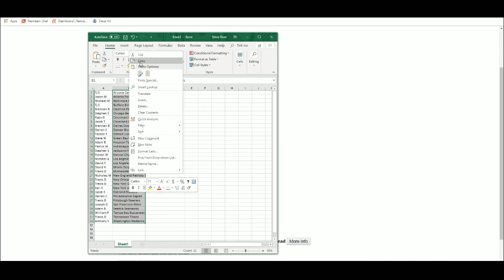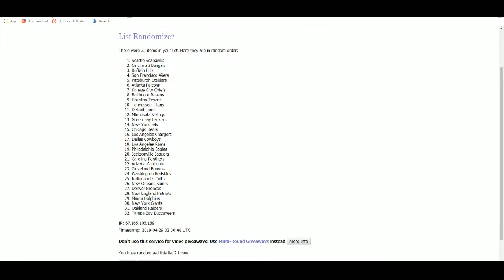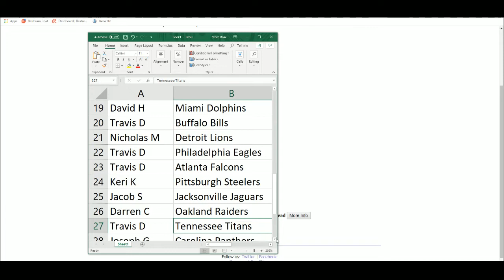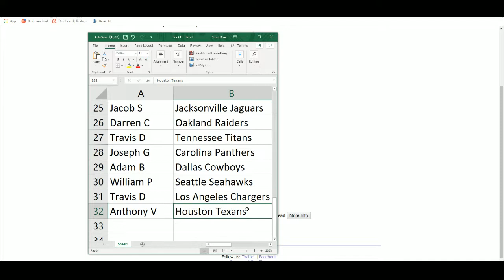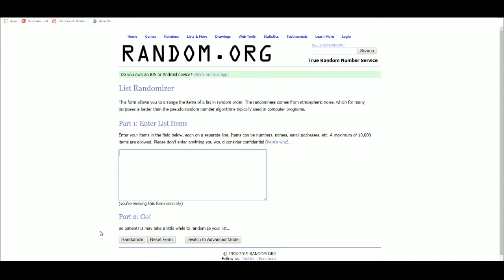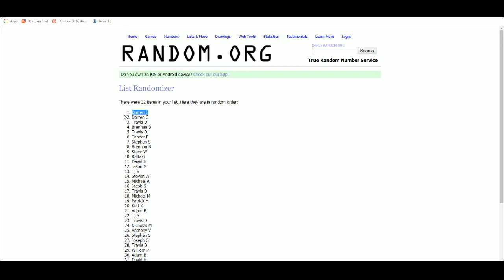2019 GOLD RUSH AUTOGRAPHED FOOTBALL MINI HELMET 12-BOX CASE RANDOM TEAM GROUP BREAK #3